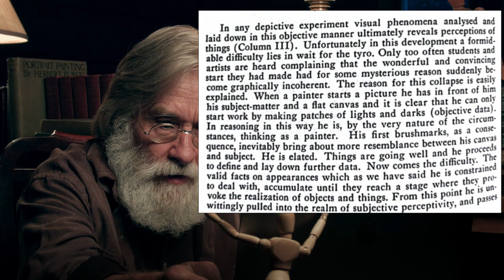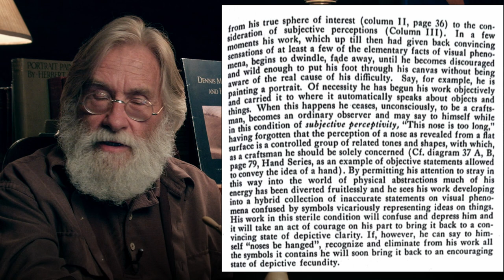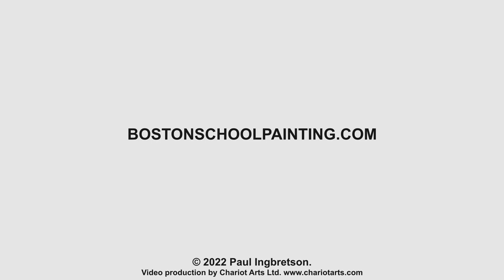Naming the Pig 306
Discussing the ‘innocent eye’ “method” and whether it constitutes best practices for articulating a visual impression. Also how naming the elements you are working with and not objects is critical to this practice.

In response to This is Music